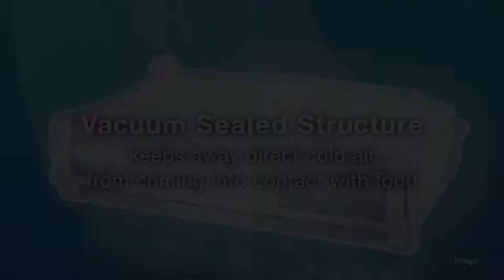Hitachi Refrigerator Vacuum Compartment MIJ A Life Centric Technology from Japan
A Life Centric Technology from Japan
Healthy! Retains Food Nutrients

Hitachi Home Appliance
Refrigerator, Made in Japan
Vaccum Compartment